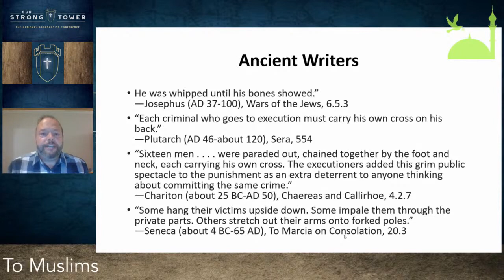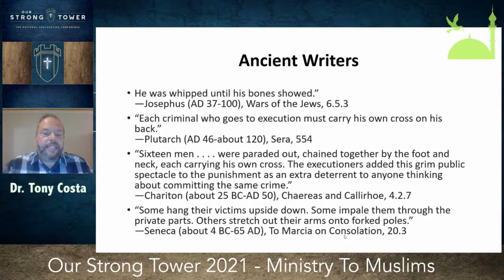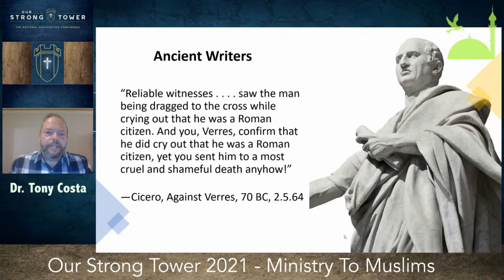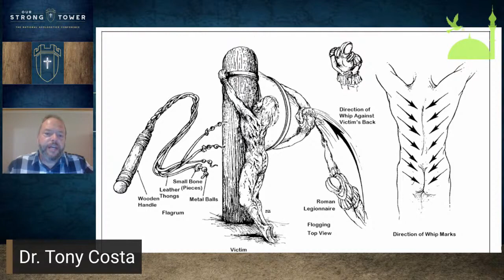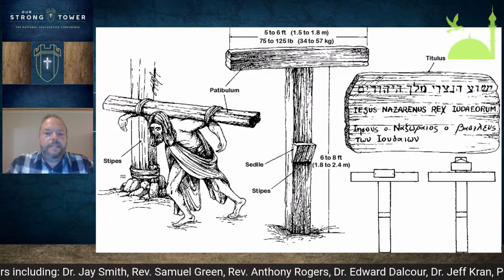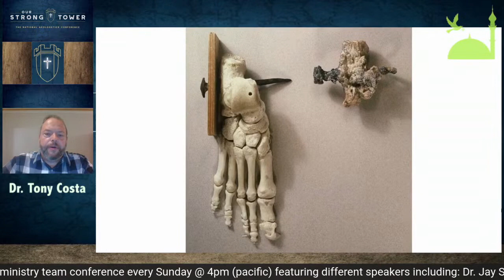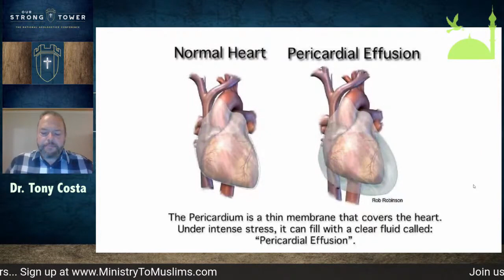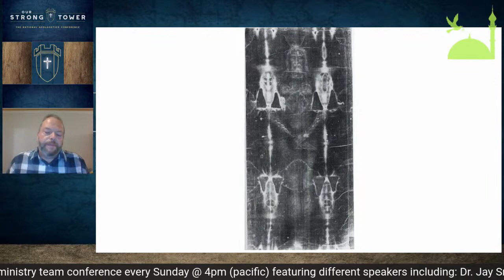Evidence for the Crucifixion of Jesus: The Brutal Reality of Christ's Death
In this lecture Dr. Costa addresses the brutal facts about crucifixion and how Jesus would have suffered under this cruel form of execution.